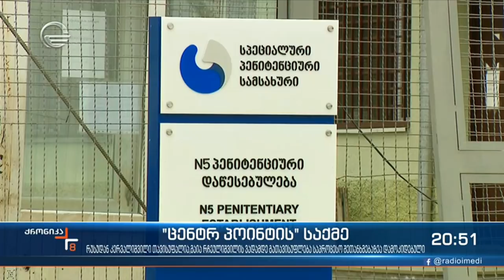რუსუდან კერვალიშვილი თავისუფალია